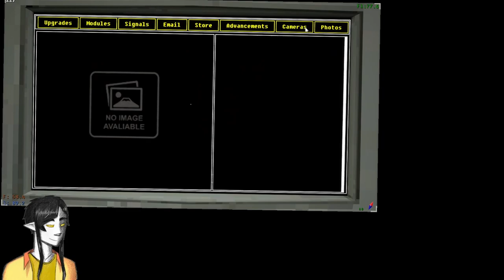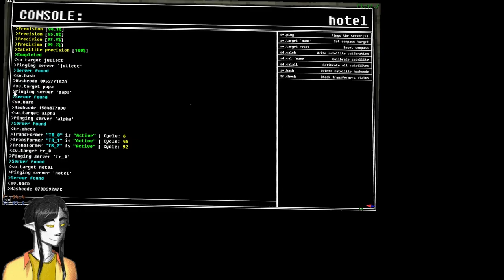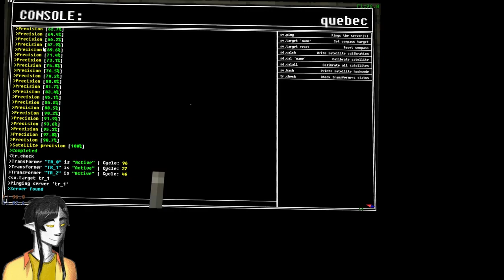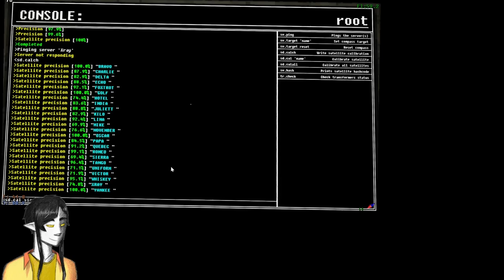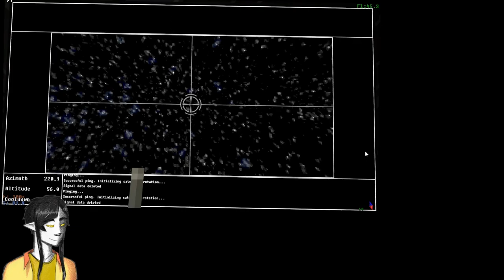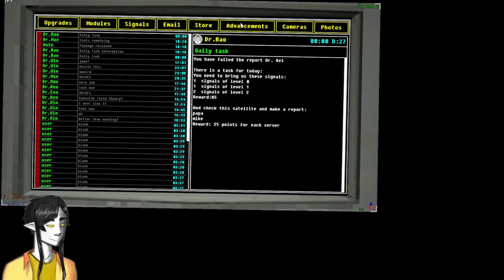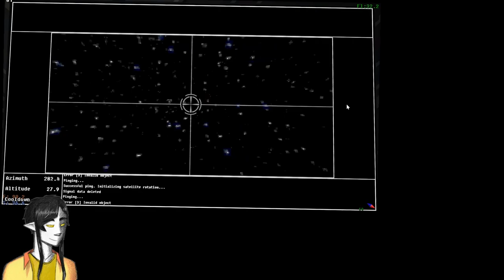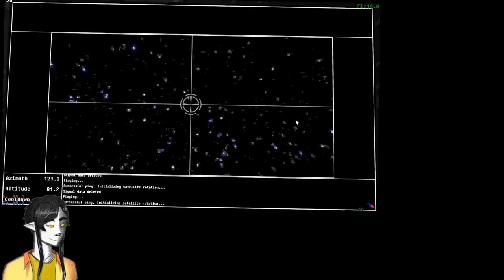(VOD) Pilot Plays VotV - Save 2 Part 3: THE SKELETON APPEARS. (08/17/23)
Days 20-30
Had to mute a couple sections because of conversations. Once again a friend is playing the game too in call with me

00:00:00 Day 20
00:07:30 Zero-g event
00:16:00 Day 21
00:31:00 Hole (with donut)
00:34:00 Aliens stole my vehicle?
00:46:30 Picnic blanket
00:56:00 Day 21
01:12:30 Day 22
01:32:00 Return to fenced off area
01:34:30 Day 22
02:01:00 Day 23
02:02:00 So many radar entities
02:08:00 Day 23
02:47:00 C discovers the weed brownies
02:51:00 Day 23
03:02:00 Day 24
03:06:00 Foreshadowing
03:08:00 Day 24
03:40:00 knock knock knock knock
03:42:00 Day 24
03:56:30 Day 25
04:01:00 Egg
04:03:00 Day 25
05:01:00 Day 26
05:20:00 Alien cutouts
05:30:00 Bone collecting
05:32:00 Day 26
05:45:00 Basement
05:48:30 Day 27
06:09:00 Shed
06:30:00 Alien campsite
06:41:00 THE SKELETON APPEARS.
06:44:30 Reading the journal
06:54:00 Gears event
07:02:00 More journal
07:07:00 Interesting signal
07:17:00 Graves
07:20:00 Buried something or other
07:23:00 Day 28
07:41:00 Committing theft
07:43:00 Day 28
07:57:00 Day 29
08:14:00 Hole, again
08:18:00 Day 29
08:40:00 Day 30
08:50:30 Gears again
08:57:30 Day 30
09:02:00 Cave
09:11:00 Burglar alarm
09:16:00 Day 30